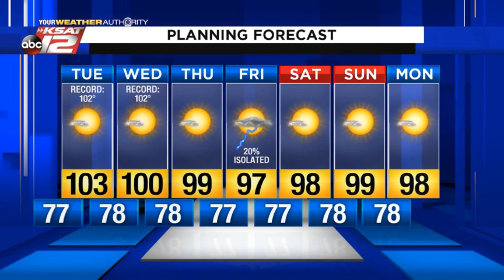Sarah's Monday Evening Update: July 13, 2020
The heat rolls on. Here's Sarah Spivey with more.